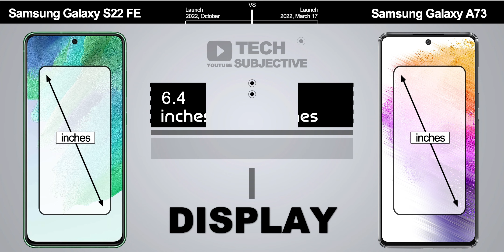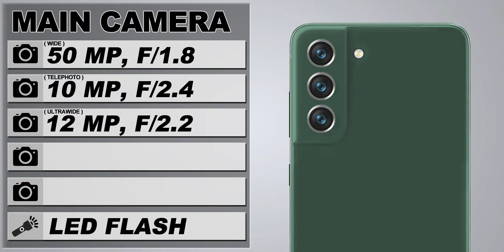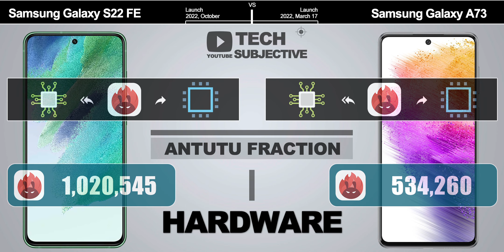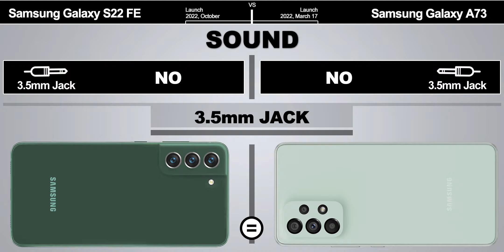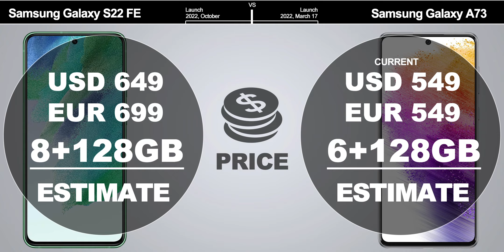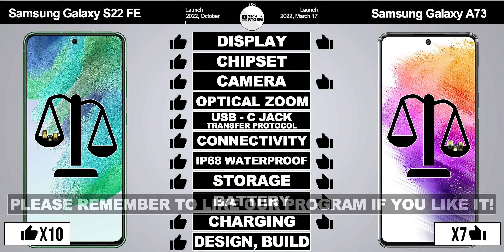Samsung Galaxy S22 FE VS Samsung Galaxy A73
Please enjoy the comparison video brought by the Tech subjective channel, Samsung Galaxy S22 FE vs Samsung Galaxy A73

(the following are tags, please ignore)

Samsung Galaxy S22 FE Getting
Samsung Galaxy S22 FE All details
Samsung Galaxy S22 FE All specifications

Samsung Galaxy A73 Getting
Samsung Galaxy A73 All details
Samsung Galaxy A73 All specifications